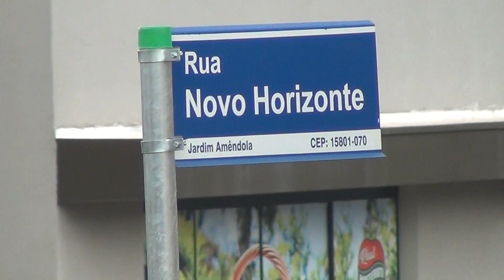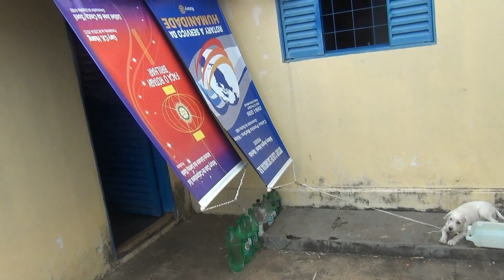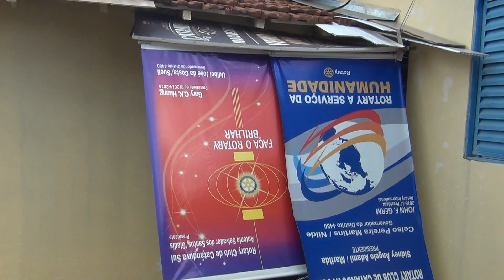CASA DO PIMPÃO E COMO VIVE HOJE O PIMPÃO.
Seja um patrocinador de PIMPÃO REPÓRTER doando apenas UM REAL, ou mais, através do PIX: 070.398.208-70.
Conta bancária está no nome de Vagner Luiz Pimpão Bersa.

PIMPÃO REPÓRTER apresenta a casa onde Pimpão mora, a questão "O que é lixo para uns, pode não ser lixo para outros.", e um depoimento emocionante do próprio Pimpão onde conta sua história de tristeza, decepção, mágoa, desesperança e revolta de um VELHO PALHAÇO EM DIFICULDADE.
PIMPÃO PRODUÇÕES.
Saudações com vida longa e próspera.
Ass. Pimpão, o Velho Palhaço de plantão.